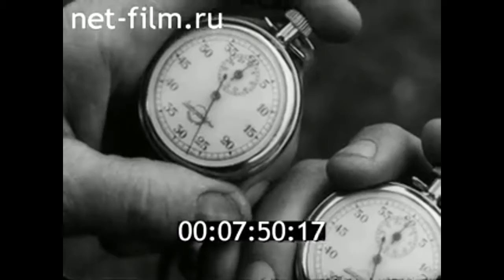1968г. Смоленск. мотокросс на приз Куриленко